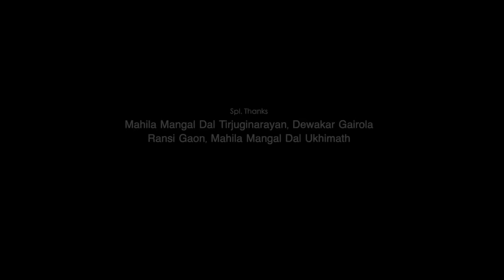Uttrakhandi Mangal Geet | Hema Negi Karasi |Garhwali Mangal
🎤Singer--Hema Negi Karasi
🎵Song--Mangal part 1
📜Song collection—Hema Negi Karasi
👩‍💻 Recording--HNK Digital Studio, Team Hnk,Anoop Negi
🎥Cinematography—Babulu Jangali,
💻Editor-Guru  Sachin
🤹‍♂️Direction—Team Hnk,Sohan Chuhan Himani Rawat,
👤Asstt Cinematografer—Deepanshu Jangali
 🎬Presented by—Hnk Films,Anil karasi, Sangeeta Thalwal
👰Special Thanks-   Ruchi Negi महिला मंगल दल  त्रिजुगीनारेण Dewakar Gairola, रांसी गाँव, मंहिला मंगल दल उखीमठ,

garhwali mangal geet
mangal geet,
mangal geet garhwali uttrakhandi mangal
uttrakhandi mangal geet,
मंगल गीत हेमा नेगी करासी
मंगल गीत
हेमा नेगी करासी
हेमा नेगी करासी मंगल गीत
uttrakhandi mangal hema negi karasi
mangal hema karasi
hema negi karasi ke mangal geet
mangal
gadwali mangal
mangal garhwali hema karasi

Note: Please do not copy or upload without the permission of Hema Negi Karasi Official & HNK Films Mart Llp